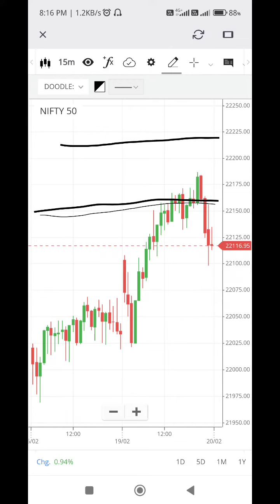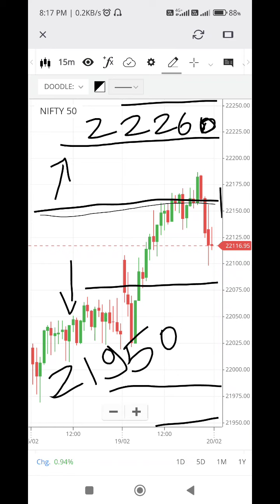nifty prediction for tomorrow 20-02-2024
Nifty Prediction for tomorrow 20 Feb 2024

nifty prediction today money control.